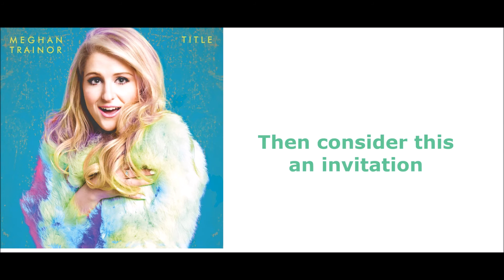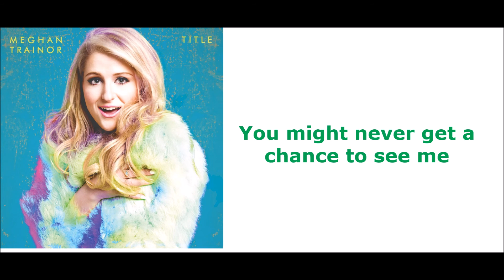Meghan Trainor - Title (lyrics)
Meghan Trainor - Title with lyrics